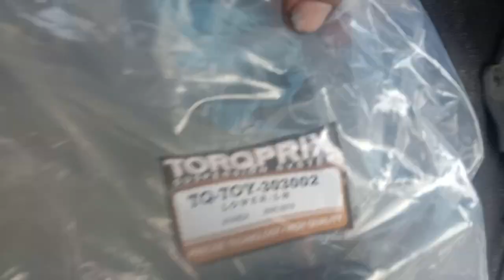installing suspension arm for toyota avanza